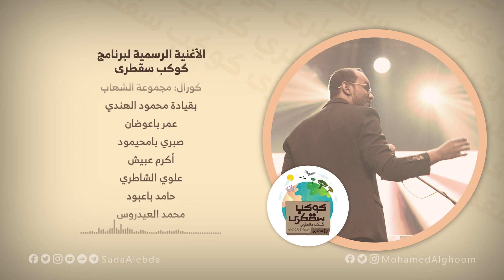كوكب سقطرى - الأغنية الرسمية | محمد القحوم | أداء وكلمات محسن الخليفي - رمضان 2021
الأغنية الرسمية لبرنامج

كوكب سقطرى: برنامج وثائقي لاسكتشاف جزيرة سقطرى بتنوعها الطبيعي والنادر، وإبراز القصص والأساطير والموروث الثقافي والإنساني للجزيرة.

إنتاج: قناة الغد المشرق - رمضان 2021م
سيناريو وإخراج : عمار بامطرف
كلمات وأداء التتر: محسن الخليفي

اشتراك + اعجاب + مشاركة و لا تنسى جرس 🔔 التنبيهات ليصلك كل جديد

ساكسفون: حسان الريس

كورال: مجموعة الشهاب بقيادة محمود الهندي
عمر باعوضان
صبري بامحيمود
أكرم عبيش
علوي الشاطري
حامد باعبود
محمد العيدروس
حسن باسنبل
منير باهادي
سالمين بلغيث
ابراهيم الخطيب
عبدالله ربيحان
وجدي باحريش
مازن باهادي
عبدالله باحشوان

مشاهدة ممتعة 📺 📱 🌷

صدى الإبداع 🎶 Sada Alebda